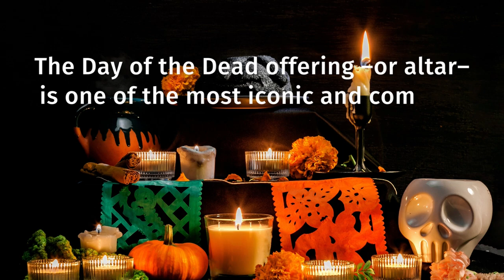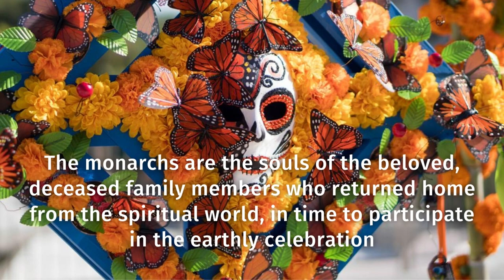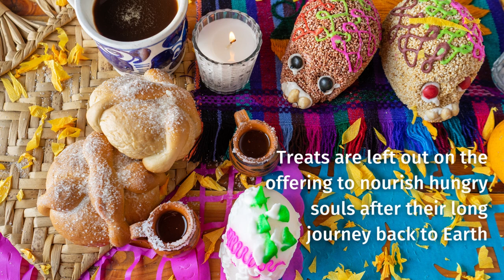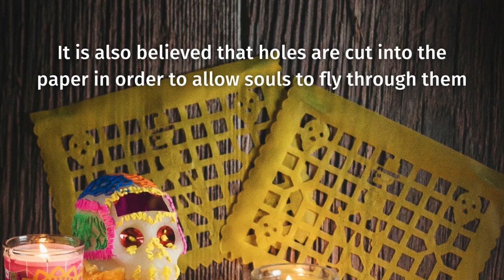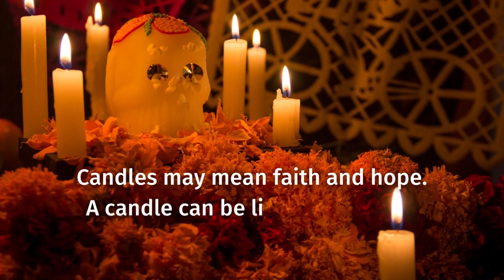Day of the Dead and Monarch Conservation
For hundreds of years, as Day of the Dead celebrations begin, the blue skies of the State of Michoacán and the State of México are painted with bright orange, black and white kaleidoscopes. This change in colors signals the arrival of the beloved monarchs after a long journey south from their summer breeding areas in the U.S and Canada.

Call it coincidence, fate, or just nature and species survival traits, but the arrival of these high-spirited insects to their overwintering sites has miraculously connected them with one of the most important celebrations of contemporary Mexican culture: The Day of the Dead.